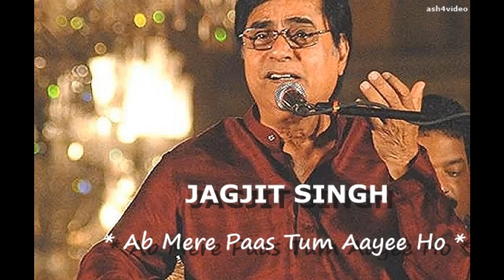JAGJIT SINGH - AB MERE PAAS TUM AAYEE HO